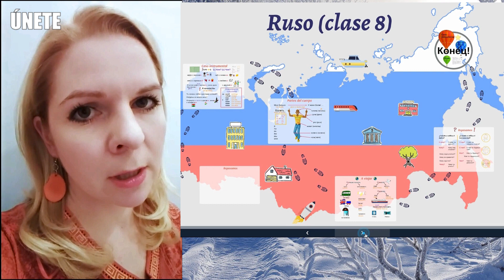Ruso: Algunas peculiaridades de nuestro idioma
Apúntate a nuestro curso por Skype con un profesor nativo. Así tendrás la posibilidad de repasar los materiales, trabajar la pronunciación y conversar sobre los temas aprendidos.
Visita nuestra página y escoge el paquete que más te conviene o inscríbete a nuestro curso gratuito de ruso para los principiantes.

Te invito también a seguirnos en nuestra página de Facebook y unirte a nuestro